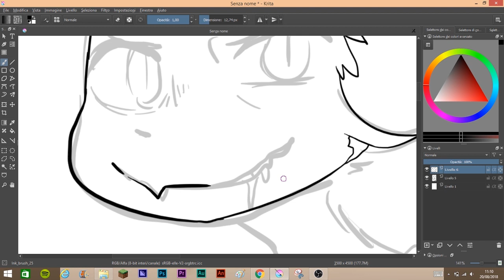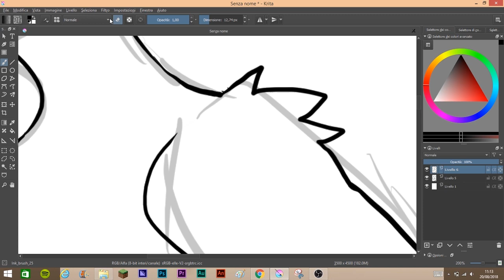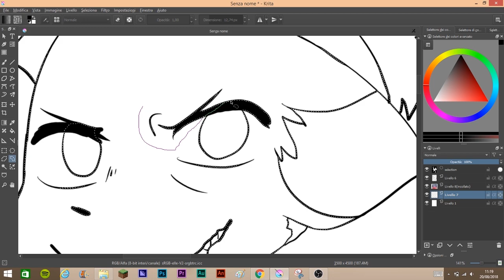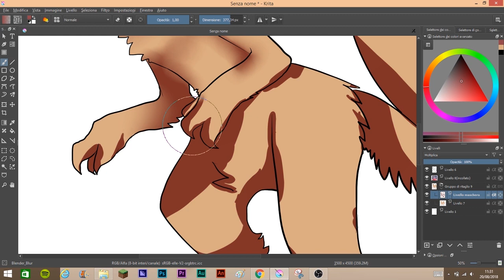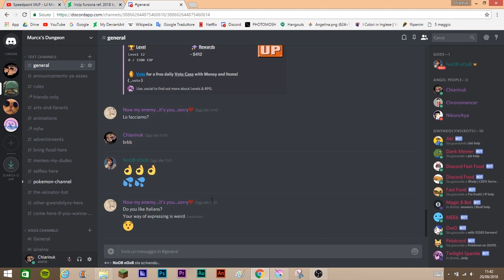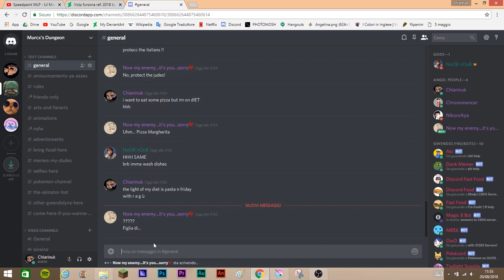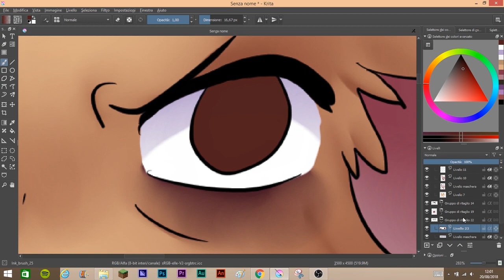Fursona - Speedpaint - timelapse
Im sorry if its lagging this is my first speedpaint
And i was talking on discord for all the sp lmao xD

characters: Killy/Volp my fursona yey

i used obs studio for recording
krita for drawing
and adobe premier cc for editing